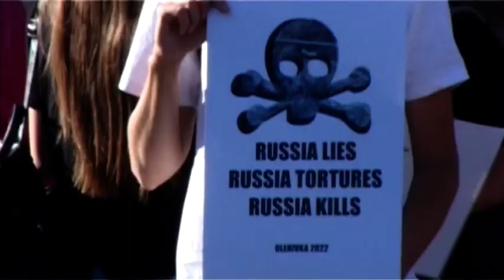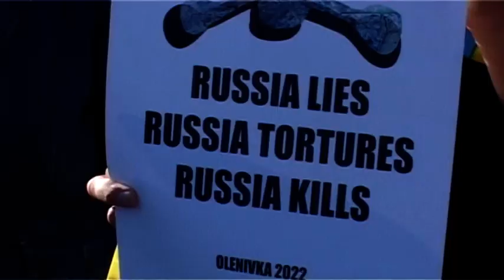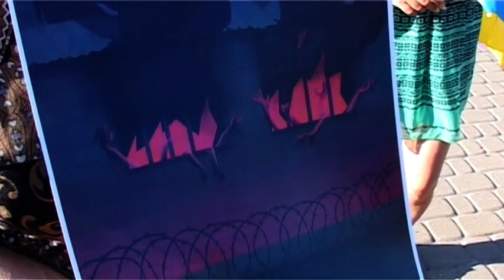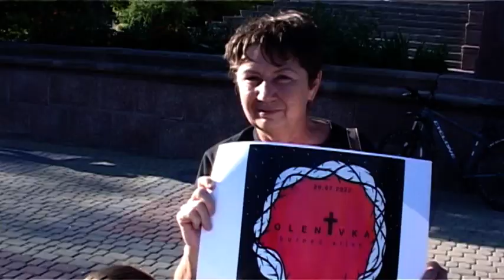"Гартовані" ч. 103 Акція на підтримку полонених азовців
Акція проти нелюдського поводження з військовополененими "Азову" відбулась в Тернополі. Учасники акції звернулися до світової спільноти з вимогами максимально вплинути на російську владу і обміняти поленених. Ні новій Оленівці!